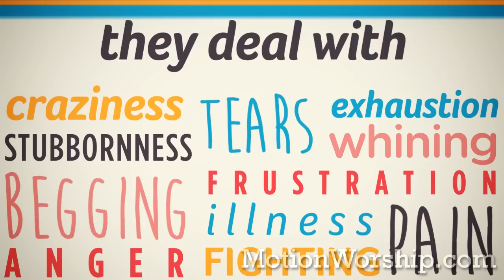Mothers Day Amazing Gift HD Mini-Movie by Motion Worship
- This energetic Mother’s Day mini-movie features bright colors and graphics which describe the amazing gift of mothers. A mother is called upon to fill many roles and her abilities are truly superpowers – let us honor and celebrate them today, tomorrow, and every day!